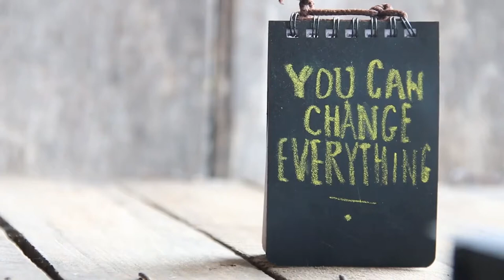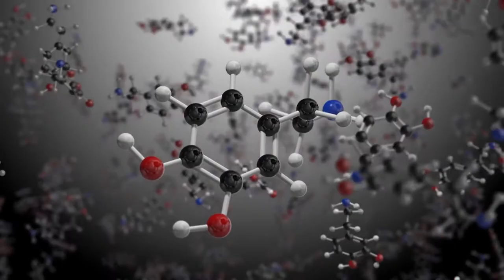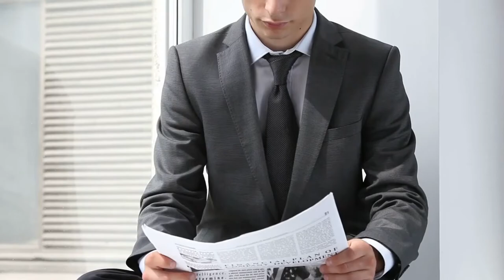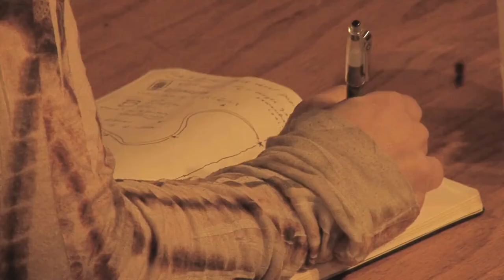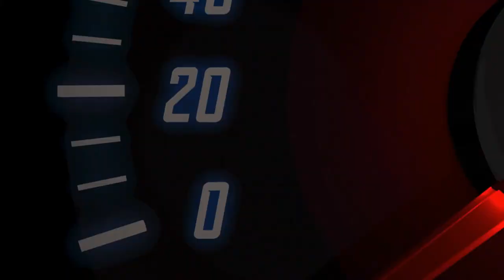How to Be Happy? 10 Habits to Add to Your Routine TODAY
Wanna be more happy while accumulating your wealth? Here are 10 habits to add to your routine!

Happiness is something that we all strive for, but it can be hard to find what works for each individual. In this video, we explore 10 habits that have been scientifically proven to make people happier. If you're looking for ways to be a little bit happier and more content with your life, then give these 10 habits a try!